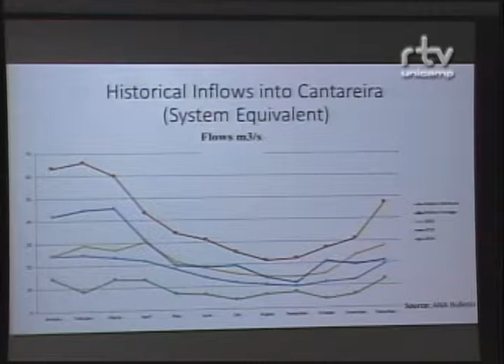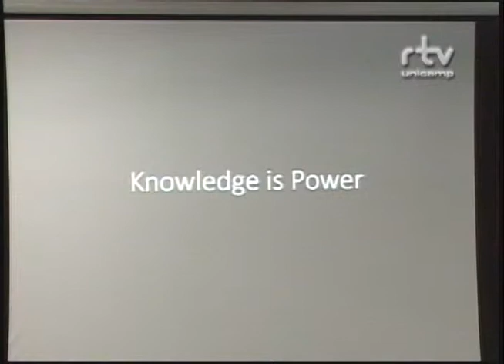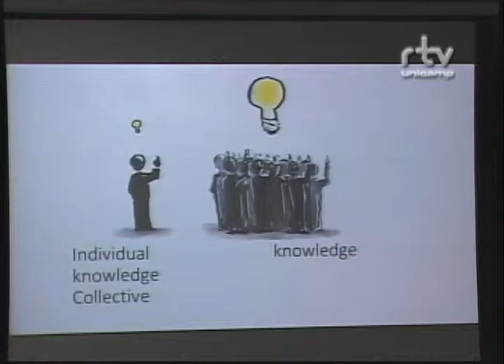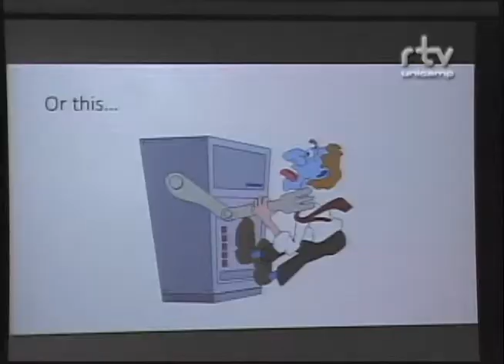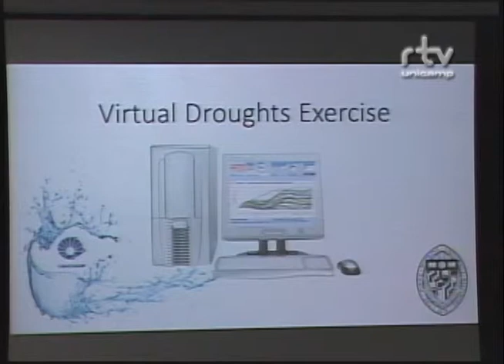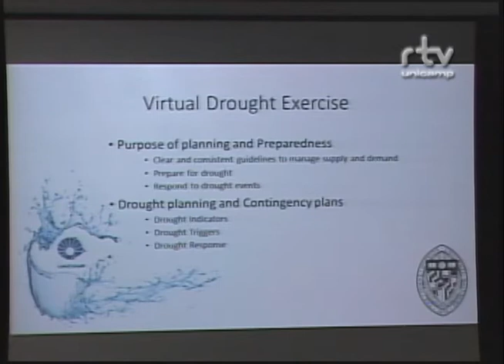Fórum Sustentabilidade Hídrica - Stefanie Falconi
Palestra de Stefanie Falconi, doutoranda da Johns Hopkins University, na conferência “Exercício de simulação de estiagem usando modelo desenvolvido para o Sistema Cantareira”, no Fórum Sustentabilidade Hídrica: Perguntas, Desafios e Governança. O evento foi realizado pelo Fórum Pensamento Estratégico (PENSES) da Universidade Estadual de Campinas (Unicamp), em 17 e 18 de março de 2015, no Centro de Convenções da Unicamp.